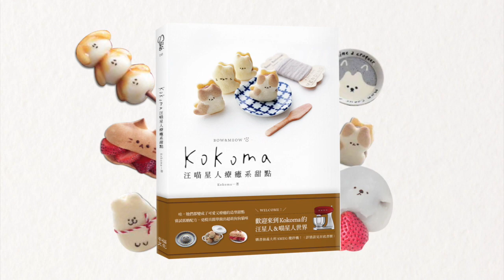Kokoma汪喵星人療癒系甜點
kokoma 老師超萌出擊－低糖X免模具，不論大人小孩或家中毛小孩也能食的《Kokoma汪喵星人療癒系甜點》七種可愛造型，療癒你我的心💗